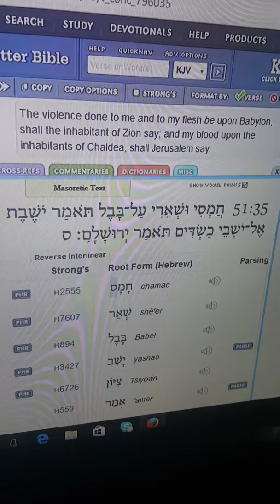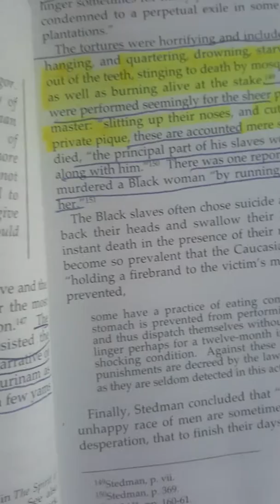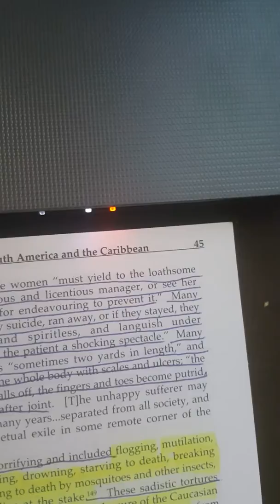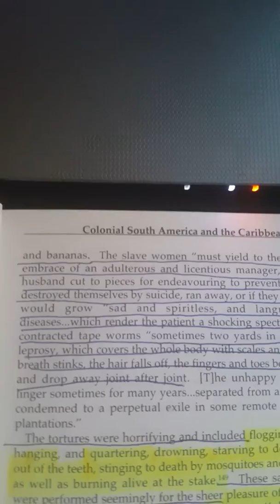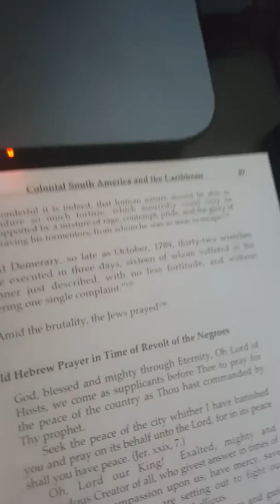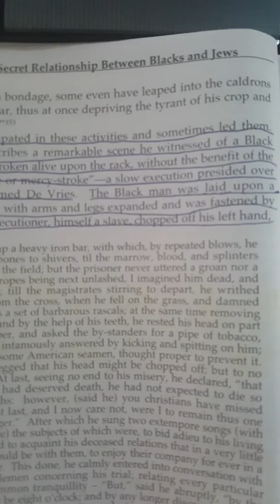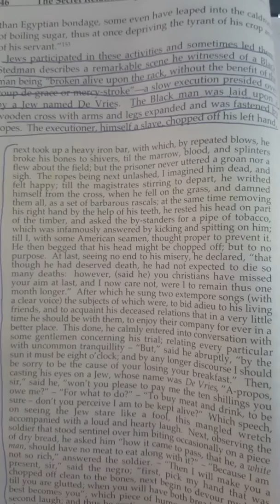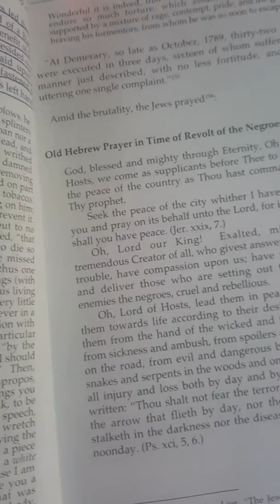The violence done unto me be upon Babylon ( slave torture methods)